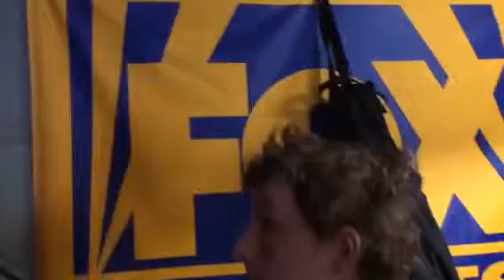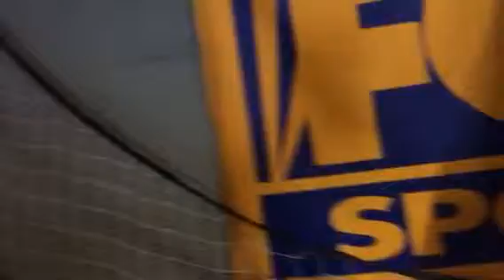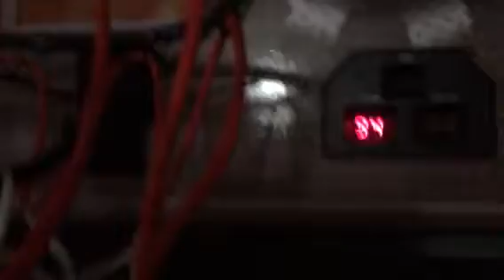Mini basketball game part one🏀